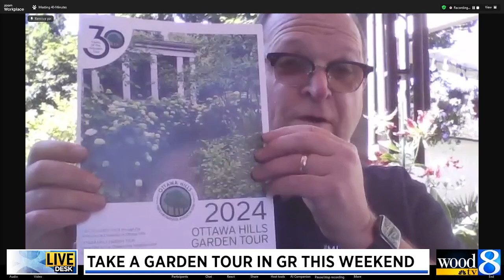Take a garden tour this weekend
This Saturday marks the 30th annual Ottawa Hills Garden Tour where you can check out gardens, big or small, in the Grand Rapids neighborhood. (June 27, 2024)